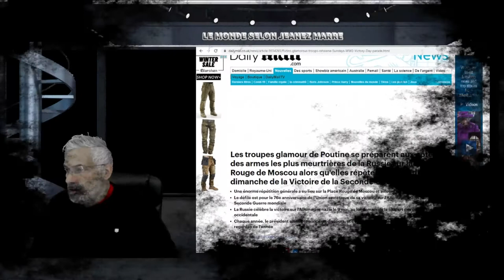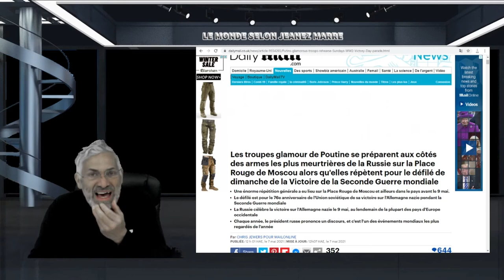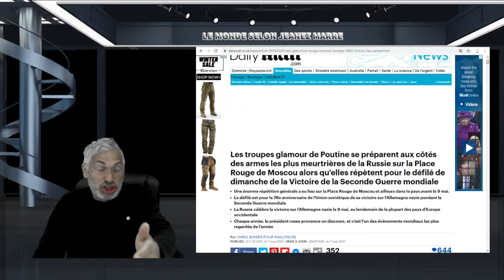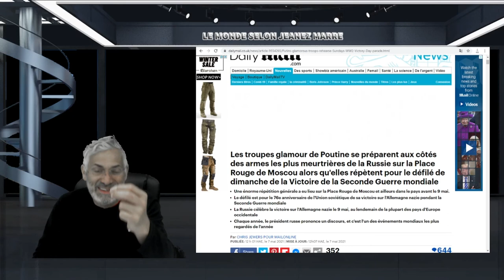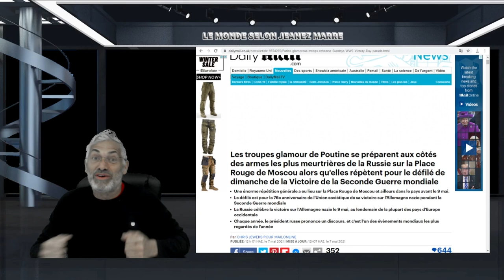TOUTE CETTE THÉORIE CONSPIRATIONISTE AUTOUR DU VACCIN COVID-19 EST TELLEMENT STUPIDE;VOICI POURQUOI.